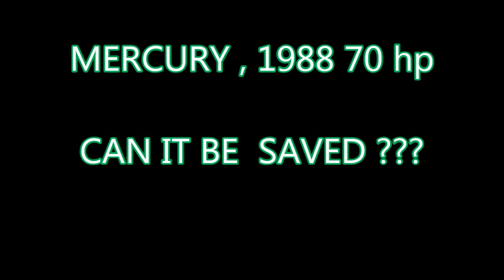MERCURY 1988 70 HP, CAN IT BE SAVED ???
MERCURY 70 HP  1988,  Going  back inside this old salty Abused outboard.  Carby problems, broken parts abound,  Who knows what we might  find in this old salt,  Can we save it ?  Come along let's go inside outboard's &  see if it's a runner or a bummer.
                                                                     kodibass